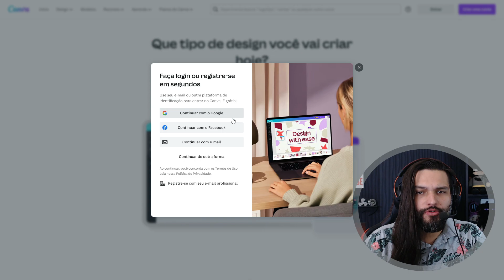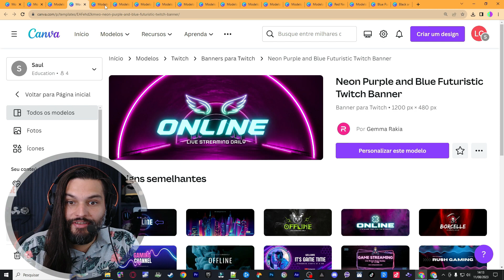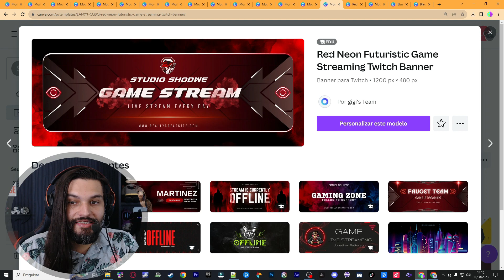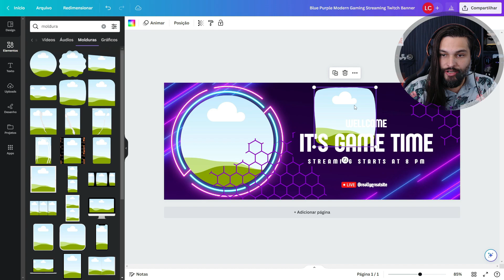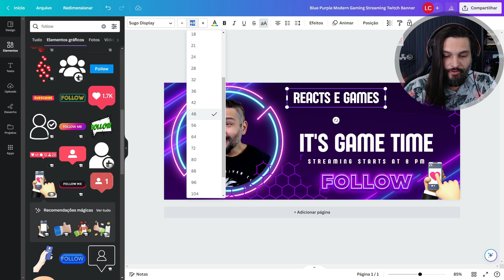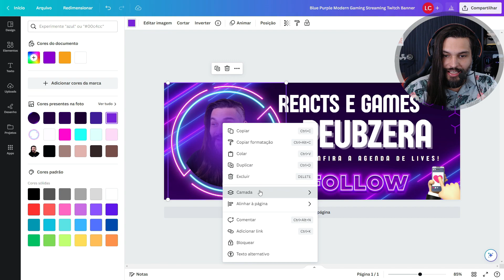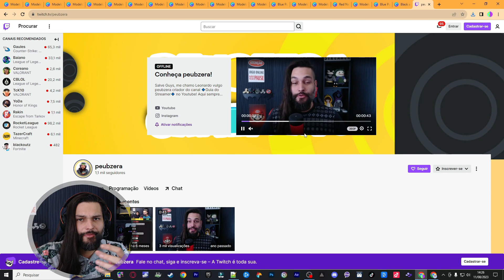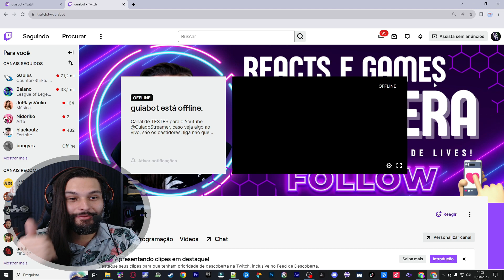Como criar CAPA para TWITCH em 2024 do ZERO no PASSO a PASSO! Baixe o seu BANNER TWITCH agora!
Aprenda em minutos a personalizar e criar a arte da CAPA do seu CANAL na TWITCH! São centenas de modelos BASE para você encontrar o que mais tem identificação e assim:

- por seu logo, fotos imagens
- inserir textos customizados, efeitos, fontes
- animações estáticas e em 3D

Para baixar, é gratuito e vem no tamanho correto que a Twitch pede:
1200 x 480

Obs: Entre no nosso discord e pegue seu cargo, tire dúvidas e
encontre outros streamers.

Iluminação 1 e 2 temporárias custo/benefício:
1) Auxiliar
2) Principal
Indicação: Key Light Air Elgato

📢Indicação Microfone CUSTO/BENEFÍCIO + comprados p/ streamers e criadores:
Microfone FIFINE USB para jogos para PC PS5

📢Indicação Monitor Nível Profissional
Monitor Gamer Curvo Samsung Odyssey 27" 240Hz

📢Indicação Microfone Profissional de Estúdio
Shure SM7B Microfone Dinâmico Cardióide para Estúdio

Smart Luminária de Mesa Wi-Fi Positivo Casa Inteligente, RGB Branca,
LED, 5W, Bivolt - Compatível com Alexa

Capítulos do Tutorial:
00:00 - Exemplos reais
00:43 - Site da Capa e Modelos
04:05 - Criando capa do ZERO
09:06 - Tamanho da Capa Twitch
09:52 - Colocando capa no canal
11:01 - Pf